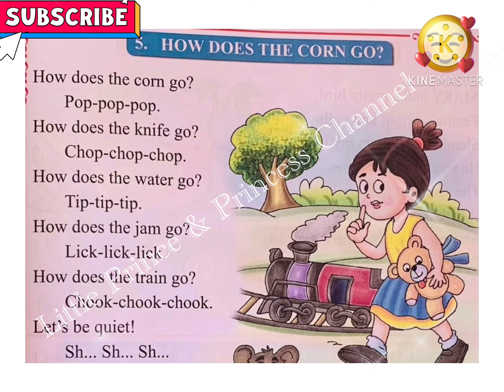How does the corn go? Pop Pop Pop English Poem | Nursery Rhymes for Kids